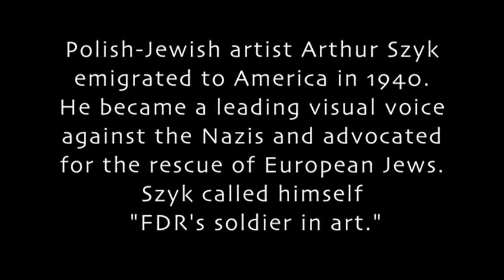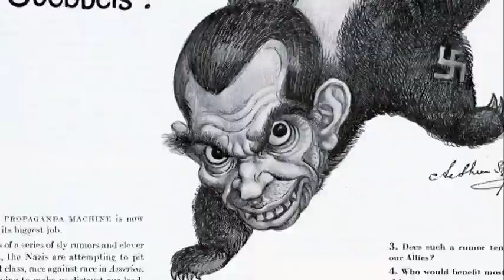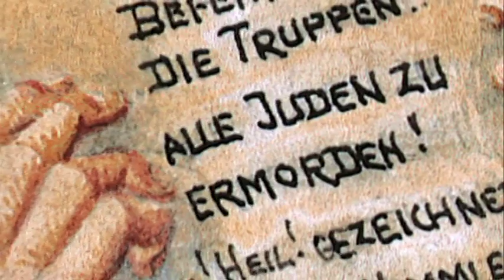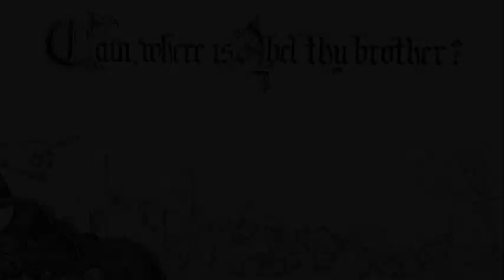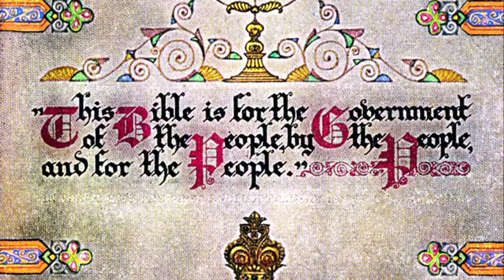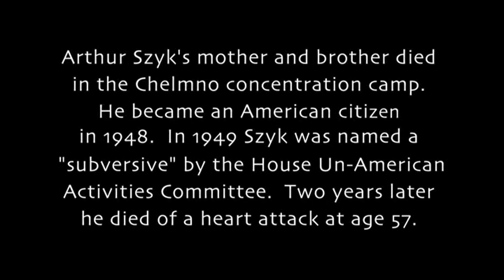Soldier in Art: Arthur Szyk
A wordless, musical tribute to the main themes in the life and work of Polish-Jewish artist and political cartoonist, Arthur Szyk (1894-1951): the ideals of American democracy. the horrors of Nazism, the tragedy of the Holocaust and the rebirth of the Jewish people in Israel.